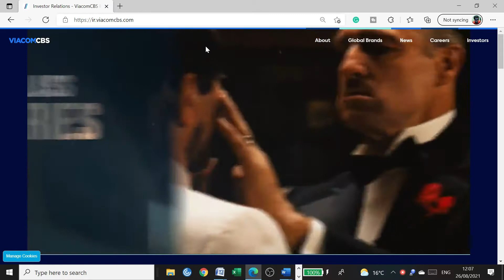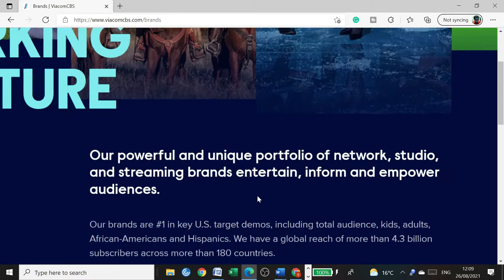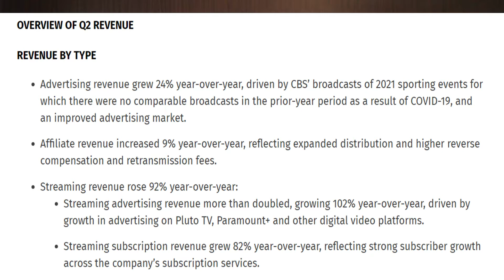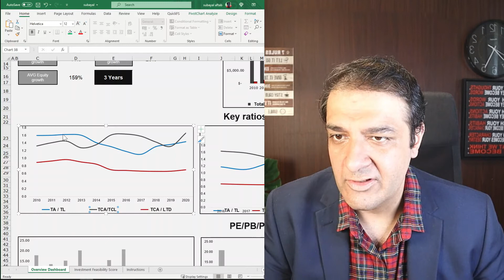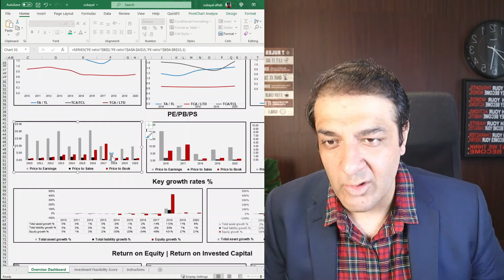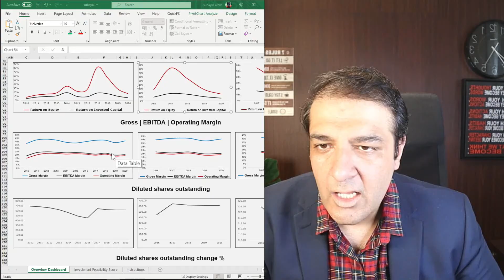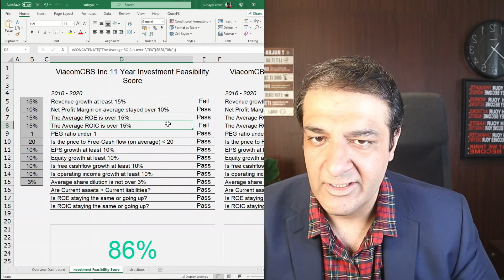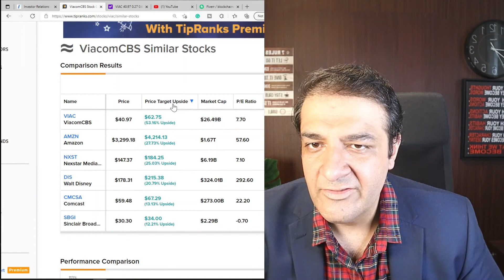Viacom CBS stock analysis | Great Impact In Media And Entertainment Industry | Viacom predictions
Today In This Video I Discuss Viacom CBS stock analysis and show how Great  Impact In Media And Entertainment Industry also Discuss Viacom  predictions

VERY IMPORTANT (KINDLY TAKE TIME TO READ IT):
THIS VIDEO IS FOR "ENTERTAINMENT PURPOSE" ONLY. THE CONTENT IN THIS VIDEO IS BASED ON MY OWN VIEWPOINT, INTERPRETATION AND RESEARCH. I AM NOT A FINANCIAL ADIVSOR. ALSO, YOU MUST DO YOUR OWN RESEARCH BEFORE INVESTING IN THE VERY VOLATILE AND RISKY CRYPTOCURRENCY MARKET.

Viacom CBS stock analysis,Great Impact In Media And Entertainment Industry,Viacom predictions,viacom stock predictions,viacomcbs long term analysis,viacomcbs stock analysis,VIAC a good stock to buy,stock trading for beginners 2021,stock market crash 2021,stocks to buy now for short term,stocks to buy now for long term,stock fundamental analysis for beginners,basics of fundamental analysis for beginners (stock market),Subayal Investing,subayal khan,SUBAYAL